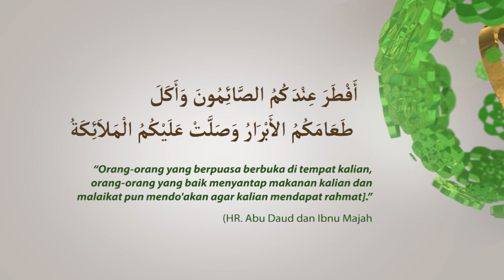Do'a Ramadhan: Do'a ketika Berbuka di Rumah Orang Lain